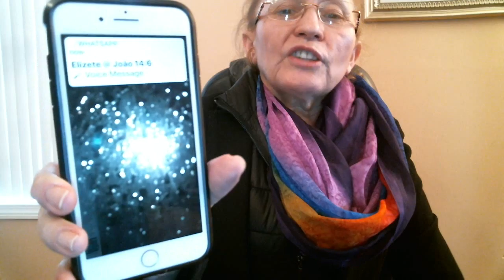MEU DEUS O ANJO PRESENTE/NA/LEITURA/DO/APOCALIPSE/QUASE/FUI/ARREBATADA/MEU/DEUS